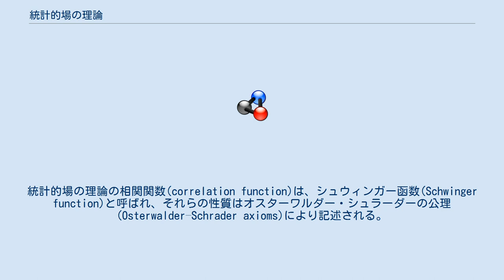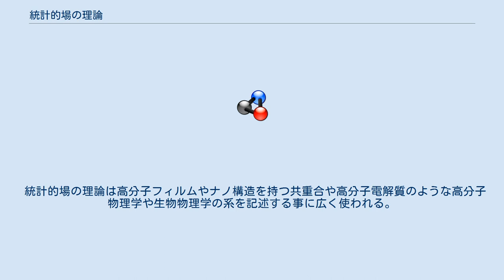統計的場の理論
統計的場の理論 (statistical field theory) は、自由度が一つの場や複数の場からなるような統計力学の任意のモデルである。
言い換えると、系のミクロ状態が、場の構成を通して表現される。
これは密接に場の理論に関係していて、場の量子力学を記述し、繰り込みのような多くの現象を共に持つ。
もし系にポリマー（高分子）が含まれる場合には、高分子の場の理論(polymer field theory)と呼ばれる。
 実は、ミンコフスキー空間からユークリッド空間へウィック回転することにより、統計的場の理論の多くの結果が量子場の理論へ直接適用することが可能となる。
統計的場の理論の相関関数(correlation function)は、シュウィンガー函数(Schwinger function)と呼ばれ、それらの性質はオスターワルダー・シュラーダーの公理(Osterwalder–Schrader axioms)により記述される。
 統計的場の理論は高分子フィルムやナノ構造を持つ共重合や高分子電解質のような高分子物理学や生物物理学の系を記述する事に広く使われる。
 ^ Baeurle SA, Usami T, Gusev AA (2006). “A new multiscale modeling approach for the prediction of mechanical properties of polymer-based nanomaterials”. Polymer 47 (26): 8604–8617. doi:10.1016/j.polymer.2006.10.017. ^ Baeurle SA, Nogovitsin EA (2007). “Challenging scaling laws of flexible polyelectrolyte solutions with effective renormalization concepts”. Polymer 48 (16): 4883–4899. doi:10.1016/j.polymer.2007.05.080.